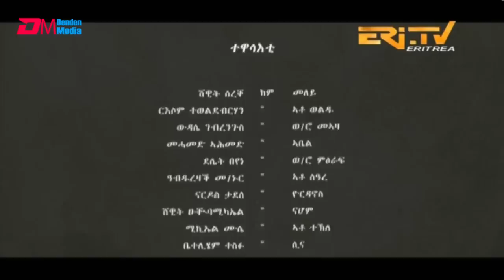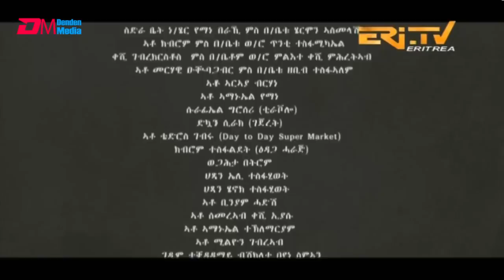ሽምዓ ለይቲ - ክፋል 16 | Eritrean Drama - shimA leyti (part 16) -July 02, 2023 - ERi-TV